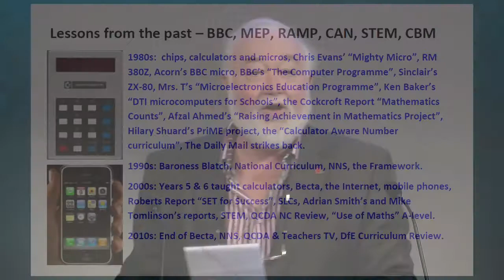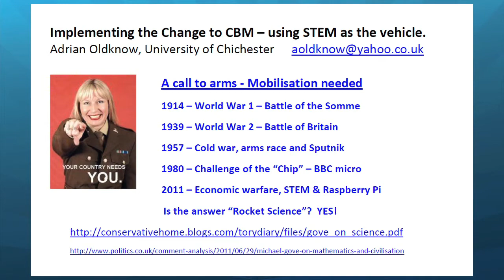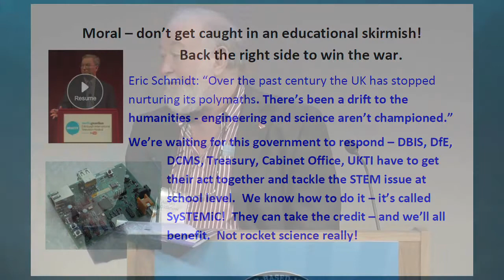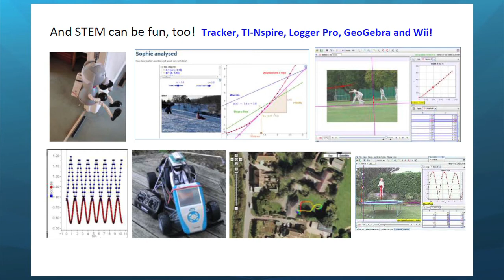Implementing the Change to CBM: Adrian Oldknow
Adrian Oldknow, Emeritus Professor of mathematics and computing education at the University of Chichester, shares his views on the STEM skills crisis in the UK and how to implement the change to computer-based learning in this presentation from The Computer-Based Math Education Summit 2011.